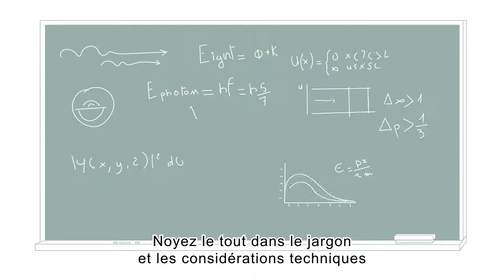6 conseils pour un lobbying pro-nucléaire efficace